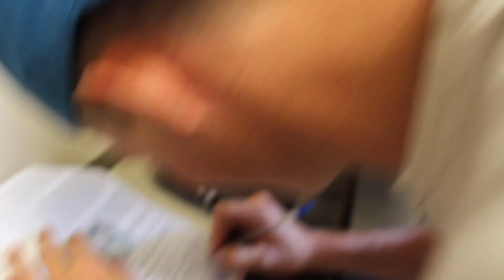OUR FIRST TIME SKYDIVING!!!